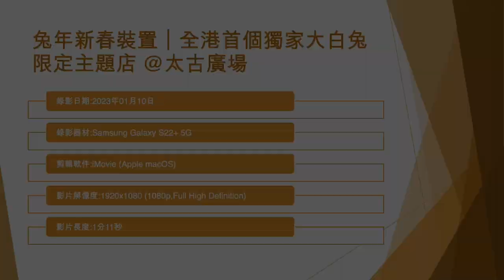兔年新春裝置｜全港首個獨家大白兔限定主題店 @太古廣場 (4) - 2023年01月10日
錄影日期:2023年01月10日
錄影器材:Samsung Galaxy S22+ 5G
剪輯軟件:iMovie (Apple macOS)
影片解像度:1920x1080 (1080p,Full High Definition)
影片長度:1分11秒